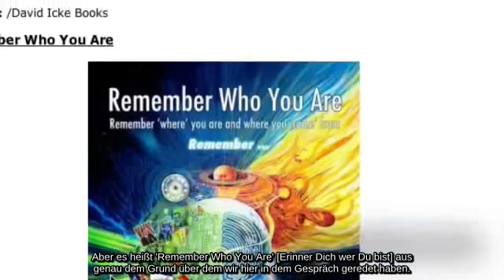David Icke: "Das ist kein verdammtes Spiel!" [deutsch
Alex Jones Nightly News [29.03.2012] mit David Icke

Remember Who You Are - Erinner Dich wer Du bist
1&1=1
Untertitel sind in 13 Stunden entstanden.
Rechtschreibfehler dürft ihr alle behalten.
Schaut euch auf meinem Video-Kanal um.

Segen!

Es kann wirklich jeder etwas tun - nur Mut!

Dankt nicht (nur) mir, dank meiner MysticMuse..
Alles Liebe.